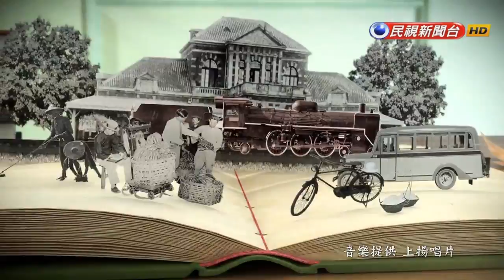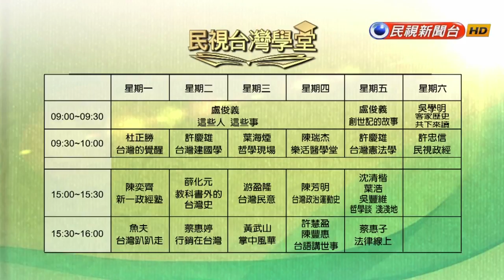【民視台灣學堂】台灣憲法學:保障思想自由的各式各樣型態 (二) 2018.5.25—許慶雄